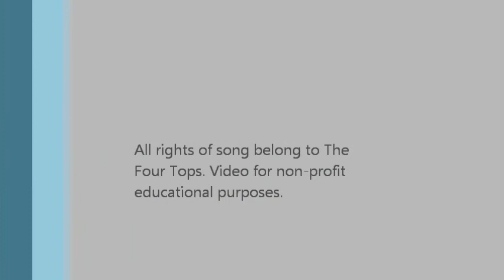The Four Tops - Can't Help Myself (Bass Cover)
My bass cover of Cant Help Myself by The Four Tops. Dean Edge 10 Active Bass thru Digitech BP80 into computer. Video for non-profit educational purposes.